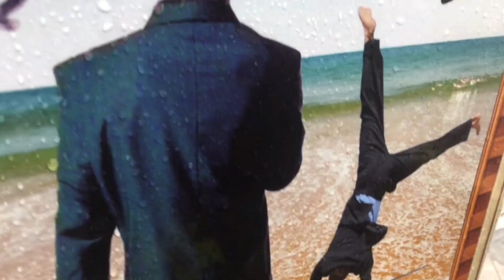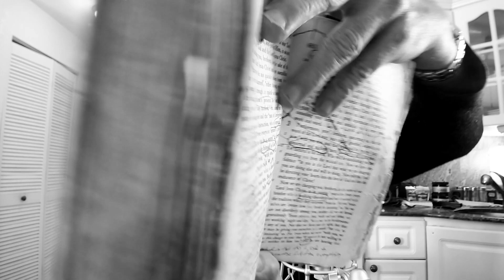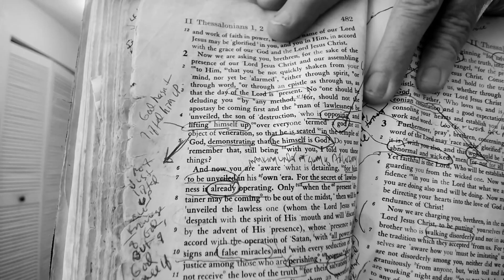MZTV 804: God Exposes Unbelievers to Themselves, and Believers to the World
More insights today based on yesterday's video, "God's Sting Operation."
It is God's strange work to eventually expose unbelievers to themselves by catching them in traps that He Himself has set. When these traps are finally sprung, the unbelievers will realize the error of their ways and beliefs in the most practical, personal way possible. This is for their ultimate good.

In the meantime, God reveals us to the world—and to the ecclesia-at-large, more specifically—in our righteous battle against the lies of Christianity that defame God.